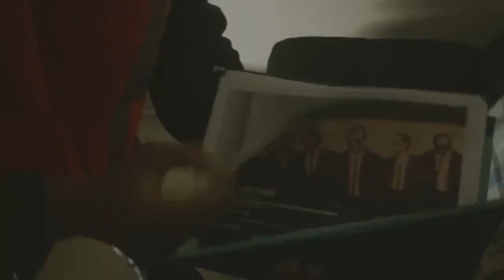Home Defense (2023) The Short Film (Directors Cut)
Written and Directed By Jared Vaughn

Actors: Matias Vaughn
               Jared Vaughn

Exit Ramp Films / Magma Ka Honua